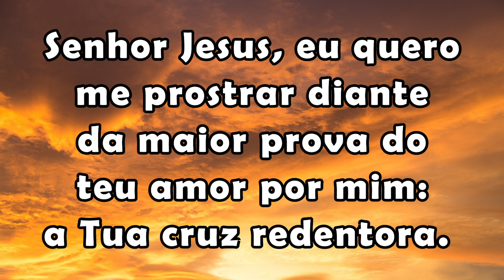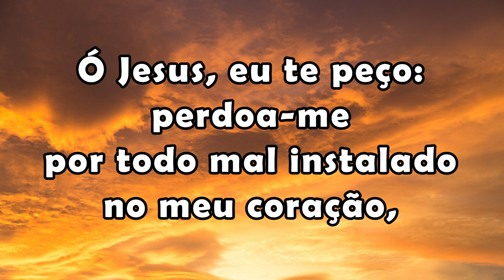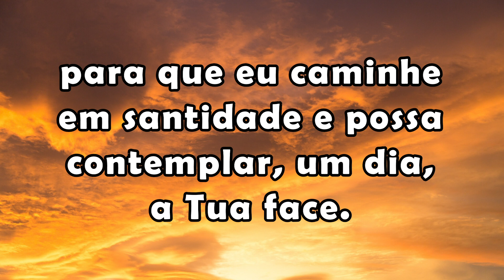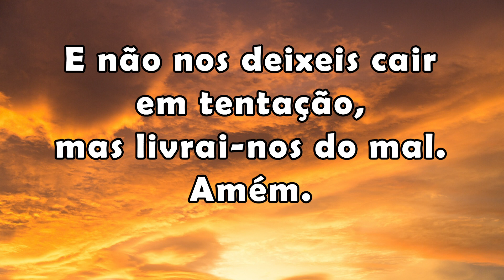Oração para quebrar as forças do inimigo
Quem acredita em Deus precisa rezar esta oração para quebrar as forças do inimigo e os laços do mal e ter fé que Deus escutará e atenderá seu pedido! Essa poderosa oração
Quem acredita em Deus precisa rezar e ter fé no poder da oração! Quando oramos a Deus com nosso coração e o abrimos para dizer a Ele sobre nossas dificuldades e perplexidades, Deus esclarecerá e nos guiará para longe dos problemas de acordo com nossas insuficiências e necessidades, quando ele vê nosso verdadeiro coração. No geral, a fim de destruir a relação entre Deus e nós, Satanás fará uso de diferentes ambientes e pessoas para perturbar nossos corações, gerando um mal estar em nós e nos fazendo sentir espiritualmente fracos. Durante esses momentos, quanto mais nós oramos e clamamos a Deus com o coração verdadeiro, mais Deus irá nos guiar para ver através dos truques de Satanás e entender Sua intenção. Com o poder de uma oração poderosa, Satanás não terá oportunidade de trabalhar em nós. Assim, nós retornaremos a um estado normal, ganharemos a obra do Espírito Santo e desfrutaremos da presença de Deus. Além disso, as orações podem aumentar nossa fé. Especialmente quando provas e tribulações chegam até nós, pela oração forte podemos ter plena fé em Deus e sentir Sua bondade e amor, e assim produzir um coração de amor e satisfação de Deus.

Senhor Jesus, eu quero me prostrar diante da maior prova do teu amor por mim: a Tua cruz redentora. Reconheço todo meu pecado que pesou sobre Teu Corpo, fazendo com que Teu Sangue jorrasse para o perdão desses mesmos pecados. Eu, agora, os apresento a ti, arrependo-me deles... (Veja a oração completa no vídeo)

Após a oração para quebrar os laços do mal, rezar também com fé:
🙏 Pai nosso